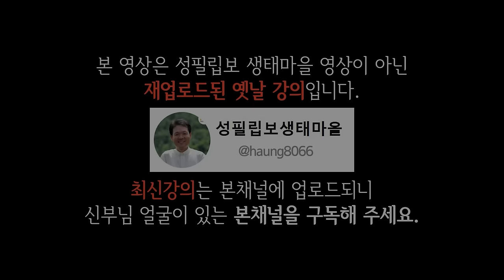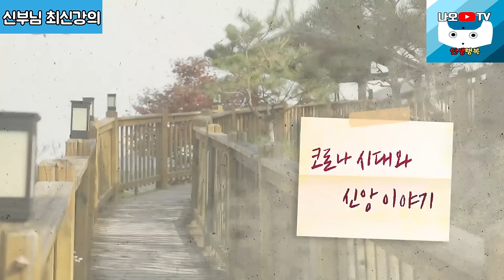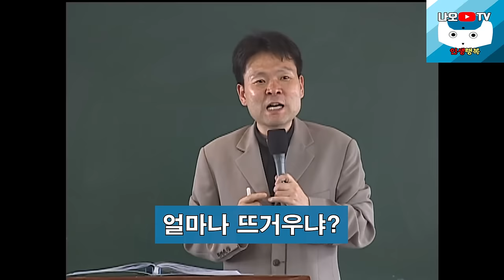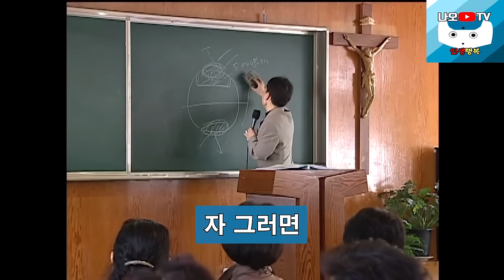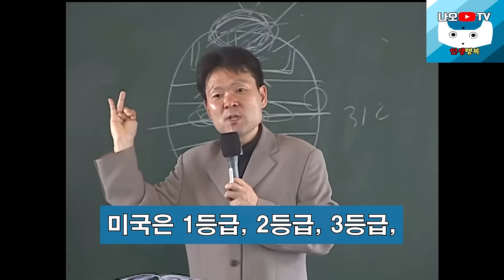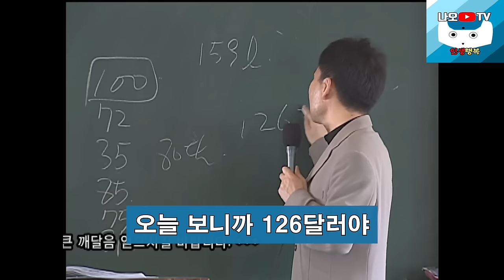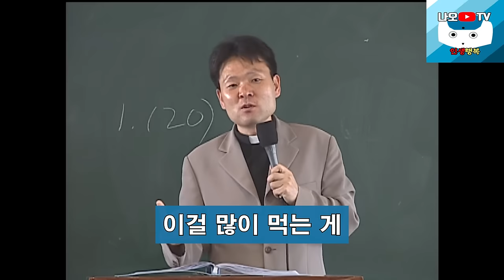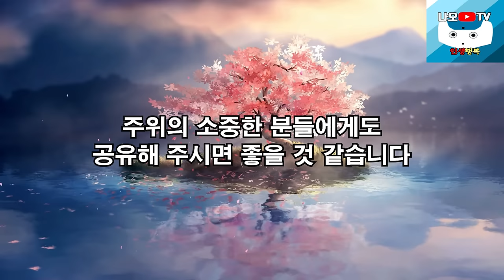나이들수록 이런 곳에서 살아 보세요, 꼭 보세요 l 행복하게 사는 법 l 황창연 신부 행복특강 l 인생철학 l 노후 l 인생명언 l 힐링 l 강연 l 오디오북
감사합니다.

🕐 타임라인 🕐
00:00 하이라이트
01:34 황창연 신부님 최신강의
41:17 황창연 신부님 행복특강
01:26:07 나오티비 견해